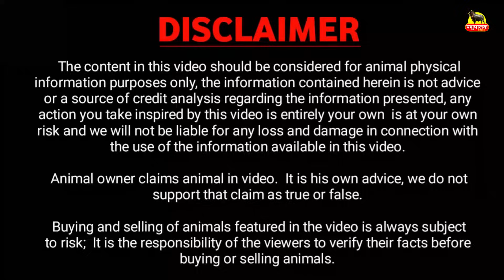State Officer महिला का गाय के प्रति प्रेम देखो || Renu Cow Farm Gannour, Sonipat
पशुपालक का नाम व पता:
नाम :  Renu Gannour
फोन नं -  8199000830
फार्म नाम :  Renu Cow Farm Gannour Sonipat
पता: गांव Ganaur, Sonipat ( हरियाणा ) India.

1. पशु की लेवती का आकार बढ़ता है |
2. पशु ज्यादा दूध देता है |
3. पशु के शरीर में चमक लाता है |
4. पशु के थानो को स्वस्थ बनाता है |
5. गर्भ से बछड़ा स्वस्थ जन्म लेता है |

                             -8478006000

  Buffalo Detail:
  1. 02:25
  2. 03:42
  3. 04:39
  4. 06:28
  5. 08:31
  6. 10:27
  7. 11:43
  8. 12:49
  9. 13:35
10. 14:32
11. 16:21
etc.